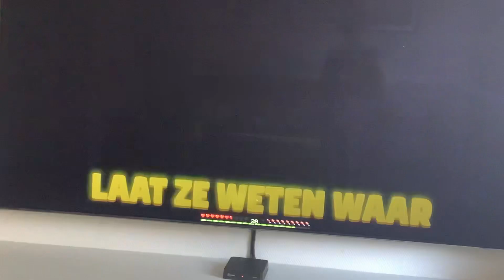17 april 2024